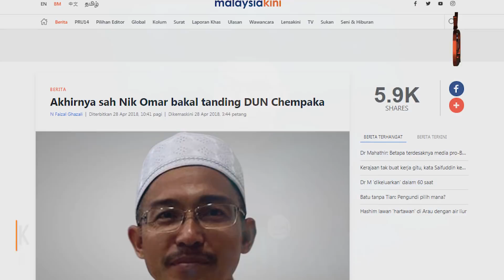NIK OMAR MENANG HALANGAN KERAGUAN